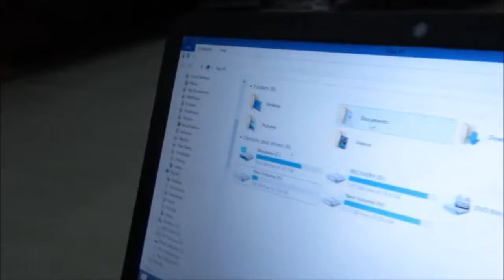how to use pen drive | how to use pen drive in laptop | pen drive working | pendrive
In this video we will learn that how to use pen drive?
👉Sun Disk Pendrive

Would request you to watch entire video and use pause button to understand every step, usb drive uses & usb drive fix. I will upload some more basics of computer in my upcoming videos.

Same method may be applicable on various models and operating systems. It clearly described here that how to open and run pendrive or USB in laptop or Computer. If you need any help with the related topic so kindly write it on comment section.  My purpose of making this video to help people, who are beginners.

Warmly welcome to your valuable suggestion.